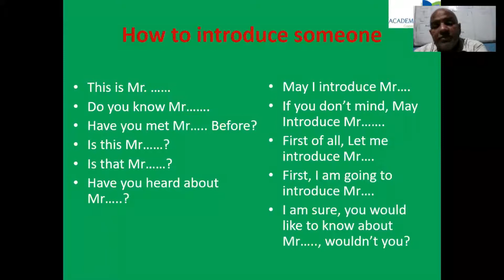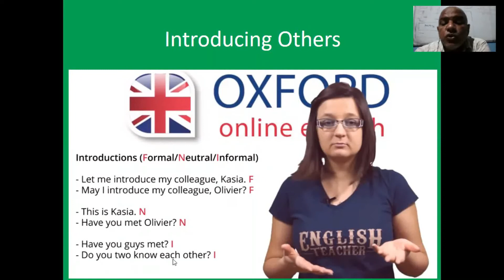SPOKEN ENGLISH: HOW TO INTRODUCE OTHERS (ஆங்கிலம் பேசுவோம்)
This video provides you the basic ideas on how to introduce others in English. If you are interested to continue learning in ACE College, please like the video, subscribe the channel after listening the video and share in your FB and Whatsup to help others to continue to learn English. If you really want to continue to improve your English, you can join with the ACE's Online ENGLISH COURSES.